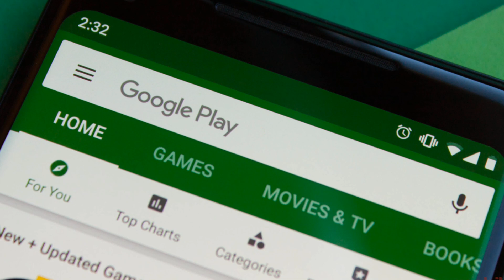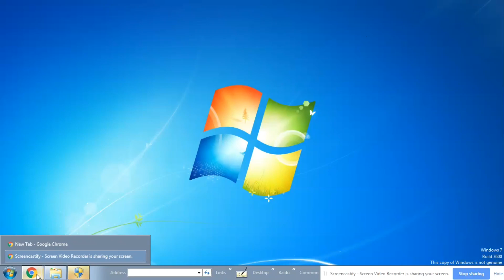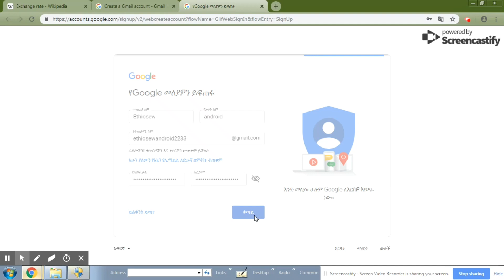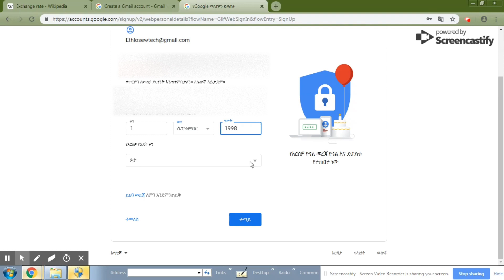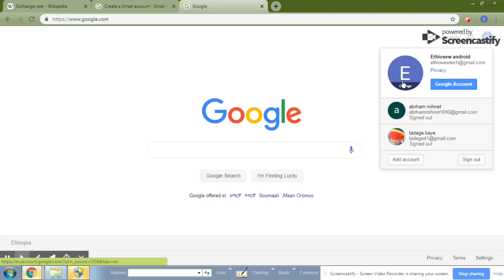የ Google Account እንዴት አድርገን መፈጠር እንችላለን (how to create google account )